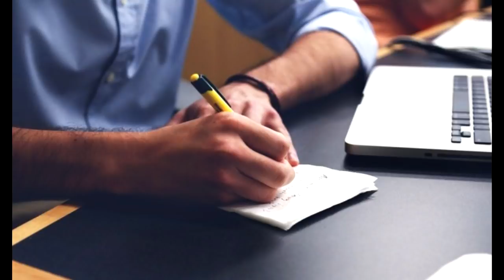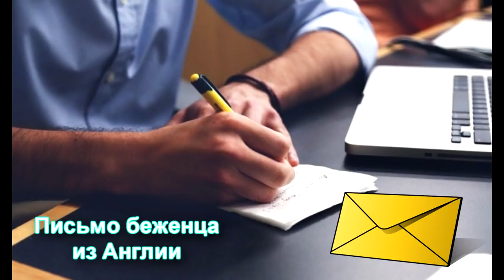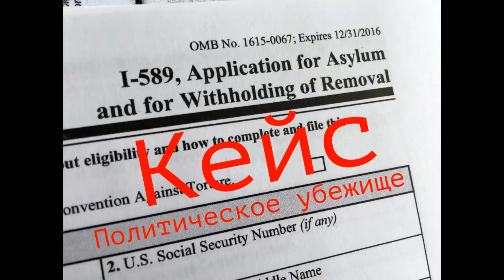📝Политическое убежище в Англии. ✉ Реальная переписка с подписчиком.